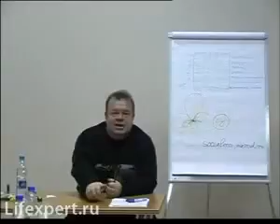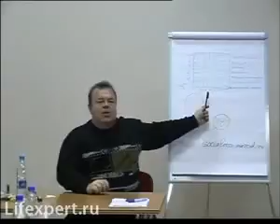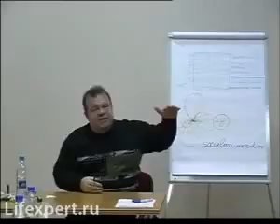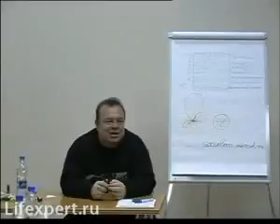АЛЕКСЕЕВЫ РЕКОМЕНДУЮТ День рождения